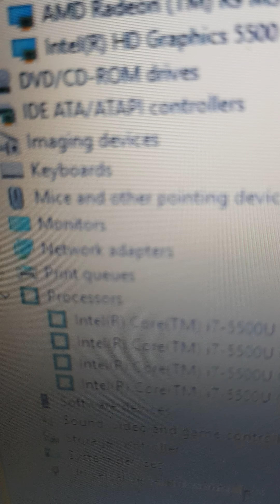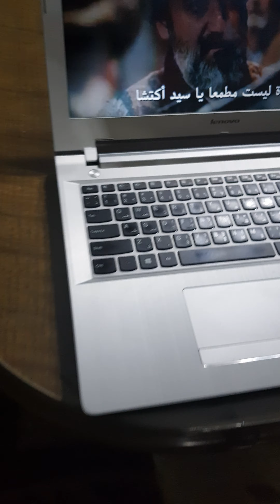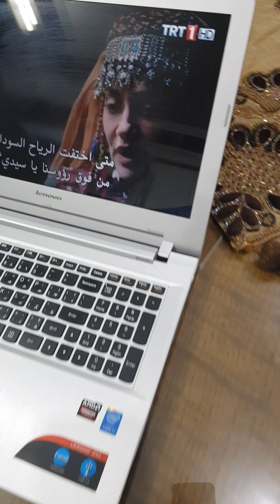Lenovo z51 عرض جبااااار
لينوفو كور اي سيفين الجيل الخامس شاشته full hd نقيه جدا و بكارتين شاشه فيهم كارت
amd r9 4 جيجا

Z51-70 Laptop (Lenovo) - Type 80K6    MP07UC6Y
15.6 inch FULL HD 1920 x 1080
core i7 الجيل الخامس
intel hd
8 gb ram PC3L
intel hd 5500 + amd radeon R9 M375 4 gb
wireless
bluetooth
camera
Stereo speakers, microphone
4 in 1 card reader MultiMediaCard, SD Memory Card, SDHC Memory Card, SDXC Memory Card
2 x USB 3.0 + USB 2.0 + HDMI + LAN + Headphone/microphone combo jack + VGA

لزيارة موقعنا في الانترنت
Altyseer.com

العنوان  فيصل
محطة حسن محمد
٤ ش علي عفت
امام الشركة السعودية
اخر شارع شركة وي
مواعيد العمل من ١٢ظ ل٨م
يمكن الشحن لكل مكان

باقي عروضنا تجدها علي موقعنا
Altyseer.com